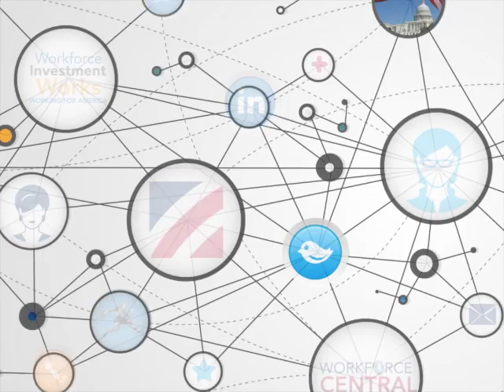NAWB Eye Candy Video